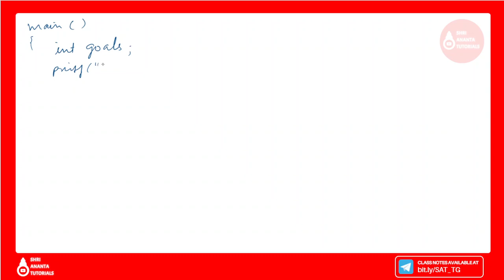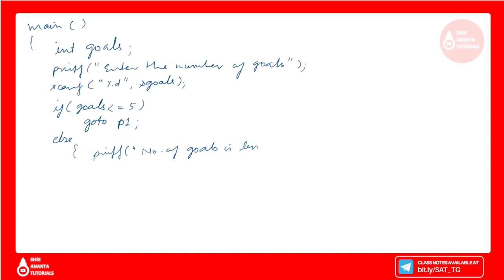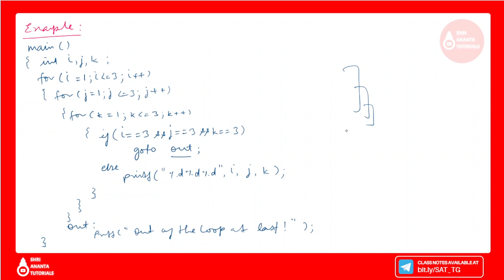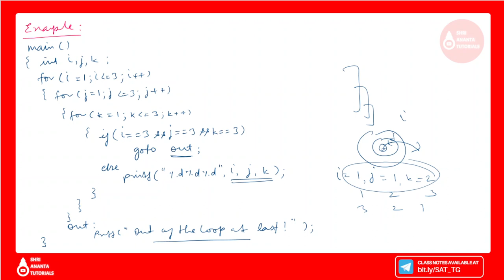goto Statement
Switch Statement usage.
Switch Statements,
The Case Control Structure,